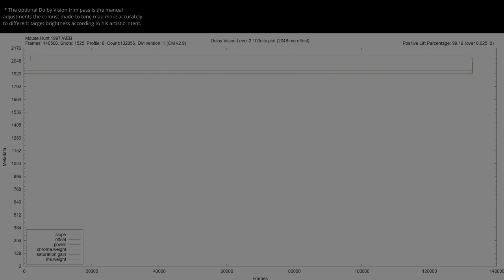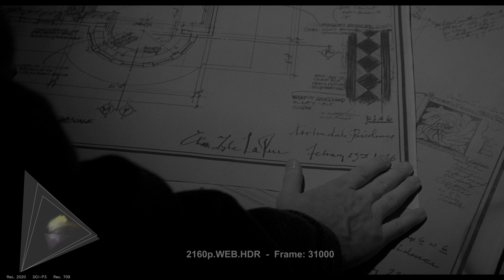Mouse Hunt 1997 4K UHD HDR WEB iTunes vs 1080p BD SDR 100nits REVIEW#TRUE_DIFFERENCE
MouseHunt HDRvsSDR UHDREVIEW 2160pVS1080p Explore the visual impact of MouseHunt 1997 in HDR! 🌍🔍 Forget about the meaningless SDR tone-mapped comparisons and the other channels that manipulate the SDR tone-mapping settings to make it look the same. This video shows the REAL difference between HDR and SDR without compression or loss. Comparing HDR Rec.2020 to the SDR Rec.709 version, and witness the stunning differences in color and detail (when the grading was done right). Immerse yourself in the future of cinematic excellence... * Can be viewed in HDR in Chrome/Edge/Opera but not in Firefox. Dont forget to turn on HDR in the Windows display settings.. 🎥✨

🎬 Technical Details:
4K  HDR10 mediainfo:
4K  HDR10 BDinfo:
IMDB:

00:07 intro